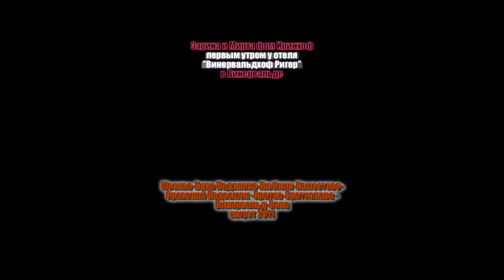Зарина и Мирта фом Иринхоф в Винервальде утром в отеле часть 1